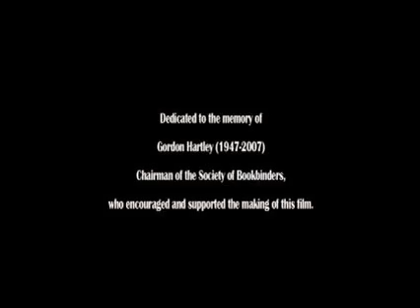70 Years in Bookbinding: A Portrait of Bernard Middleton PREVIEW